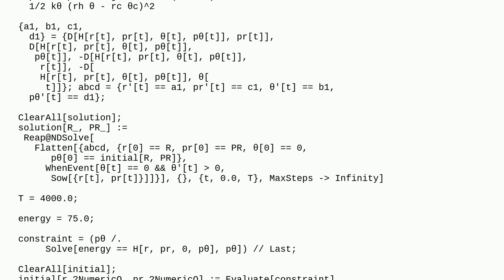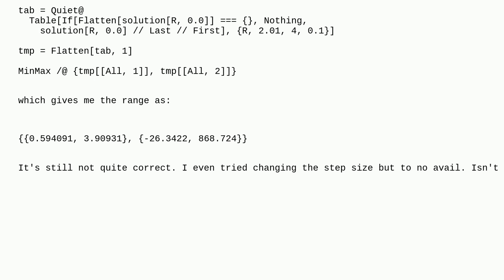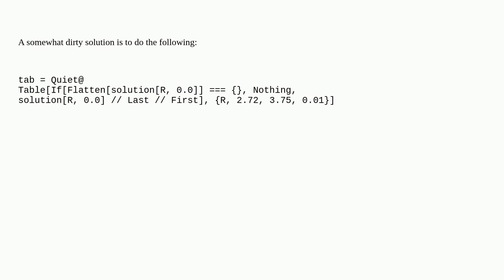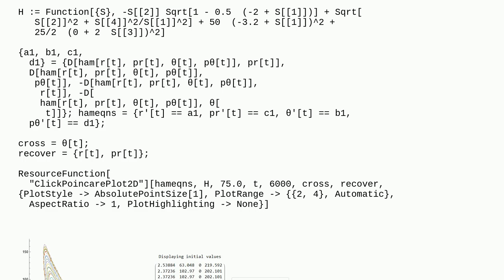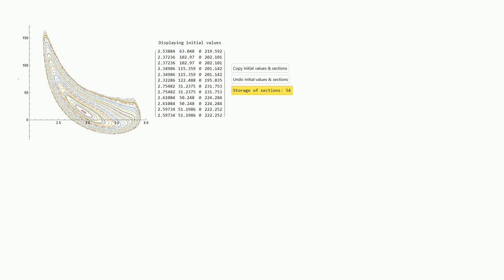Mathematica: How to effectively guess the initial values for a Poincaré section?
How to effectively guess the initial values for a Poincaré section?

A special thanks goes out to the awesome community

  plotting table sow-reap